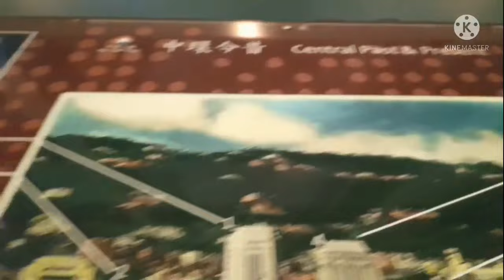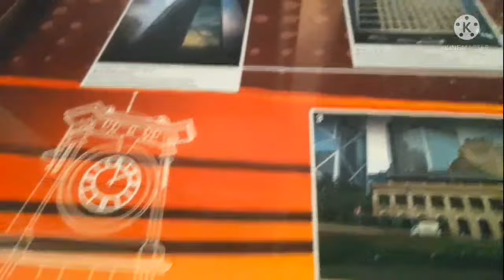Night Roaming Central Pier | Nagutom kaya Ng Subway Pepperoni Sandwich|Jagi21vlog#Centralpier#Subway